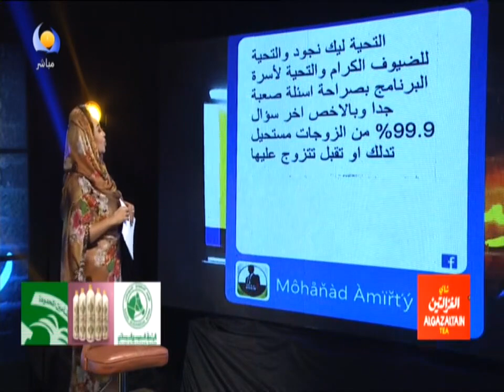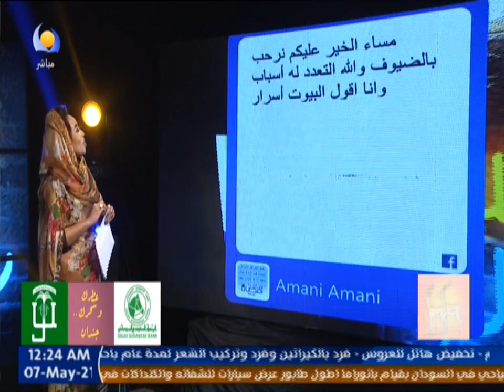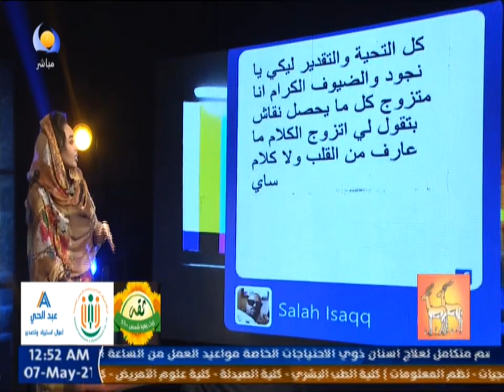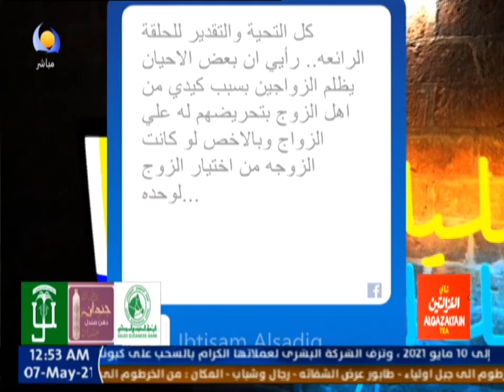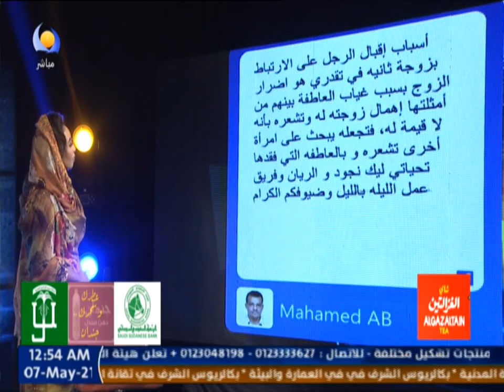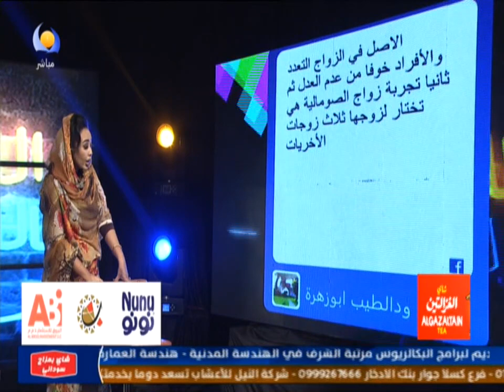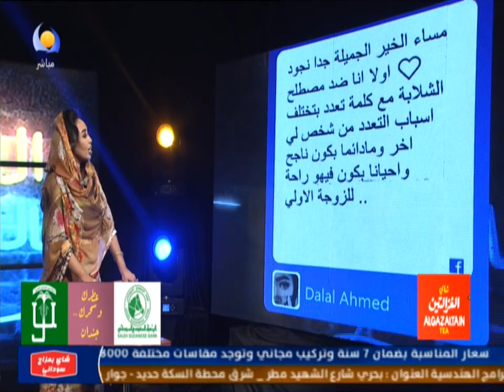الليلة بالليل - الجزء الاول - 06 05 2021